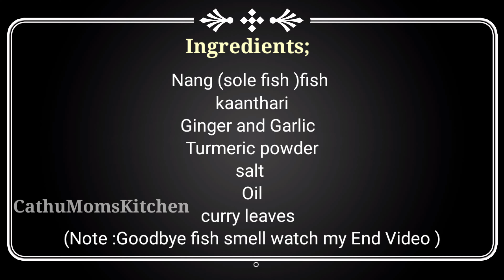Kaanthaari Fish Fry/ കാന്താരി മീന്‍ വറുത്തത്/ Tasty Fish Fry Recipe in Kerala Style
Kanthari Fish Tawa Fry : Slightly spicy fish perfectly cooked  in a delicious blend of masala. Once you taste it, we are sure that your taste buds will crave for this mouthwatering masala and spices in the amazing recipe.

ingredients;

Nang (sole fish )fish
kaanthari
Ginger and Garlic
Turmeric powder
salt
Oil
curry leaves

(Note :Goodbye fish smell watch my End Screen Video)